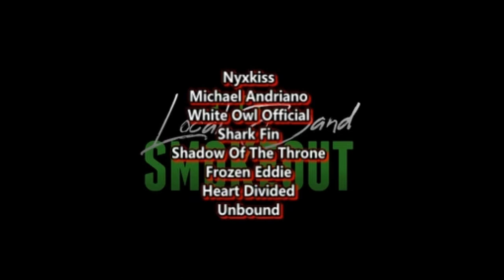SOME SERIOUS LYRICS IN THIS ONE ! Sedit - Repent ( Reaction / Review )